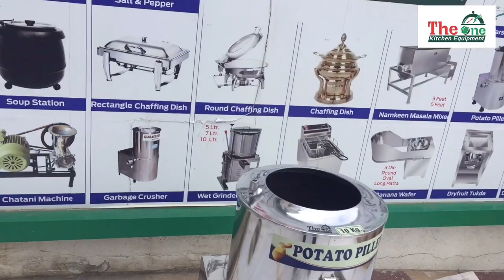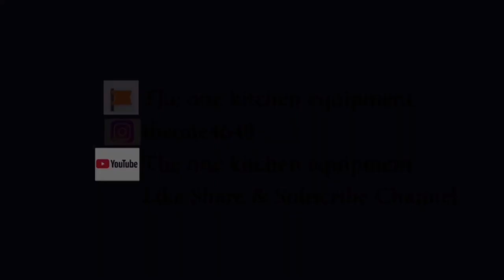Potato Chips Plant / Potato wafer Plant / Potato Chips Machine / Ptato set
It is uses to make waffer from potato,its cutting in different type like plane waffer,lining wafer,kadukas (khaman) cutting

we have wide range of Potato Wafer Machine, Potato Peeler Machine. we have all type of Potato Wafer Machine .potato wafer Machine for hotel and bussiness purpose.
automatic Wet Grinder Machine for commercial use,
Potato Peeler Machine machine for home,
fully Potato plant Machine,

10KG Peeler
-0.5HP motor
-Average time 3minut/10kg.
-Weight 45kh
- dimension : l x w x h= 26" x 17" x 32"

POTATO SLICER:-
-CAPACITY 150-200KG/HR.
-0.5HP MOTOR
-S.S. BODY
-WEIGHT 49KG
- L X W XH = 23" X 15" X 28"

DRYER MACHINE:-
- capacity 15kg/ BATCH.
- motor 1HP
- S.S. body
-weight 95kg
- Dimension : L x W X H =36" X 23" X 29"
 potato chips making machine commercial
 low cost potato chips making machine
 cost of potato chips making machine in india
 potato chips making machine price list in india
 dry potato chips making machine
 potato chips machine india
 potato chips making machine manufacturers in india
 potato chips making machine price in coimbatore potato chips making machine price ,potato chips making machine at home
,fully automatic potato chips making machine price, potato chips making machine germany
potato chips making machine manual, potato chips making machine malayalam
 potato wafer making machine price , potato chips making machine price
 potato chips making machine at home
 potato chips making machine coimbatore
 potato chips making machine for small business

Address :-Radheshyam compalxe-1,Om Nagar chowk ,Nr.Ballji Hall,Ring Road,Mavdi Plot Rajkot-360004 (Gujarat)- India
google map
Category
Science & Technology
License